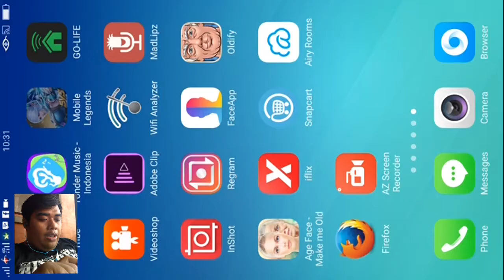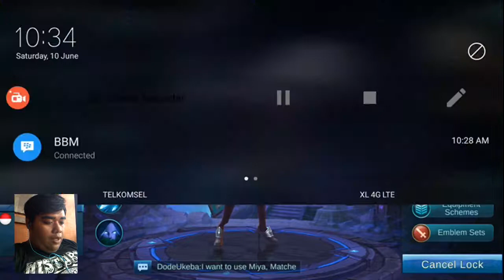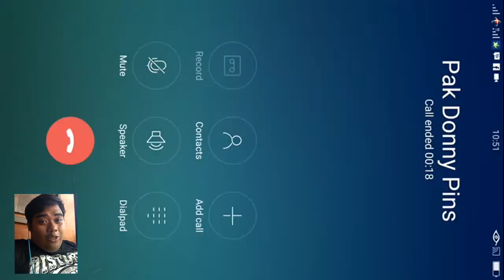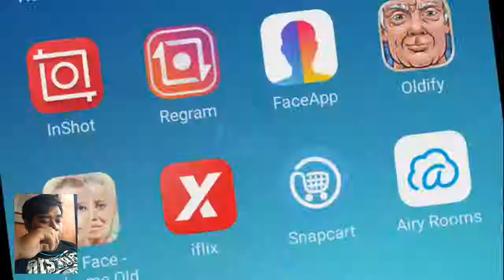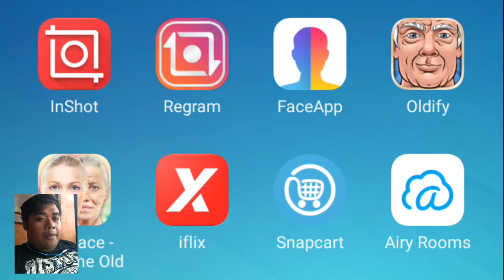Mobile Legends : Kungfu Panda Main Game ?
Ternyata Kungfu Panda selesai bermain Film,
Kini ia bermain game wkwk :D